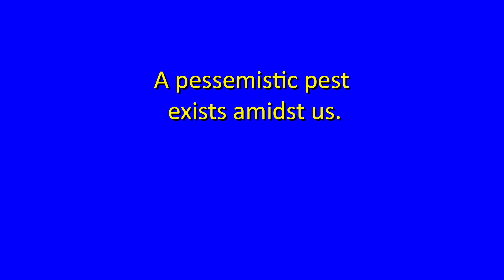How fast can you say Tongue Twister 165: Pessimistic Pest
A pessimistic pest exists amidst us.

Collection of the most famous tongue twisters!!! Tongue Twister Challenge.
Listen and repeat - pronunciation practice
Learn English with TONGUE TWISTERS!

Tongue Twisters in English. A great way to learn English through pronunciation exercises!